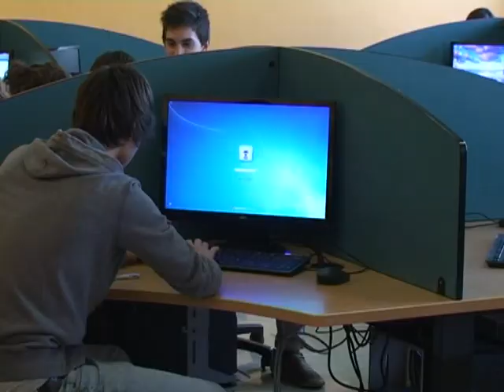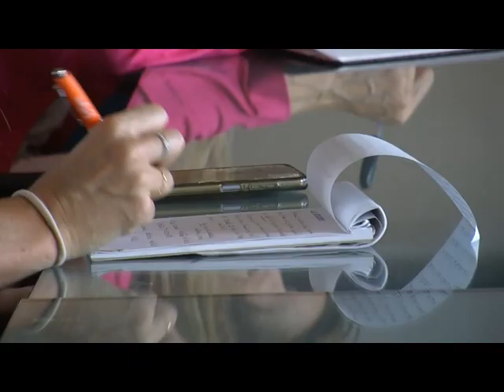Digitalizzazione e abbandono scolastico. Città Studi risponde con il corso Operatore Informatico.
In partenza a settembre, il nuovo percorso biennale gratuito è dedicato ai ragazzi in obbligo d’istruzione.